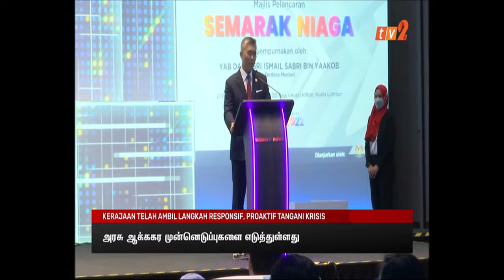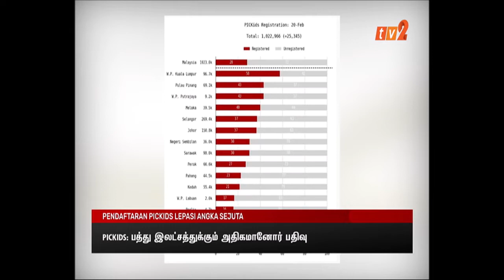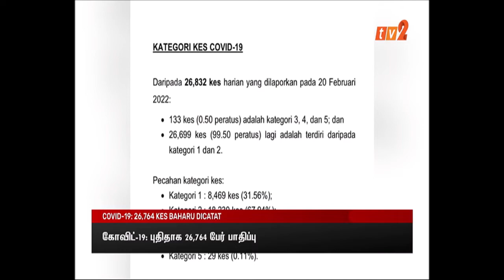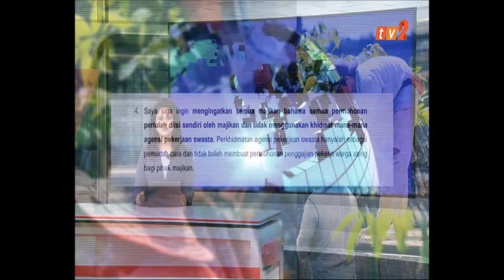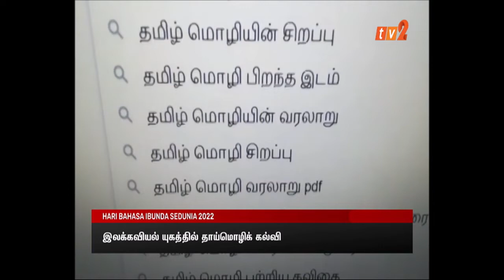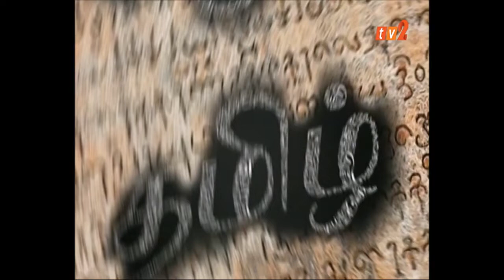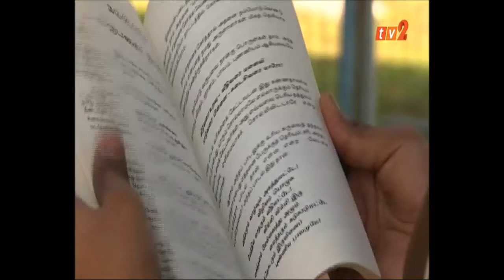21 FEB 2022-BERITA TAMIL